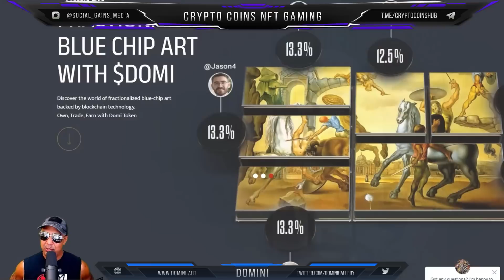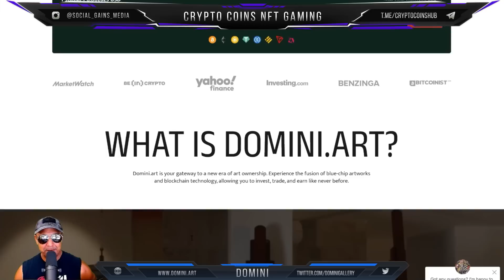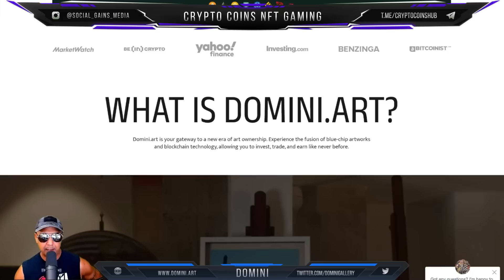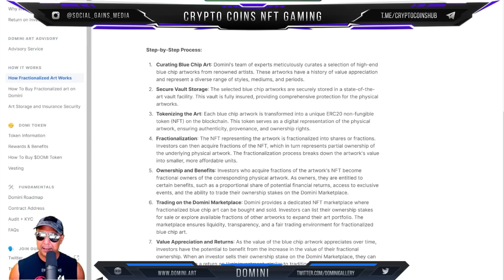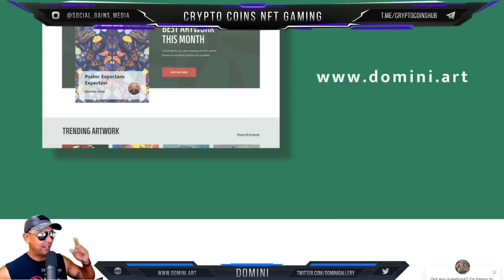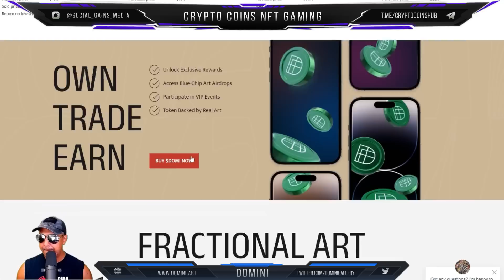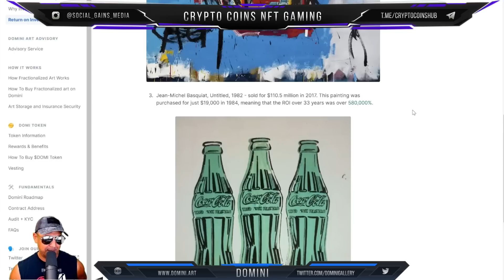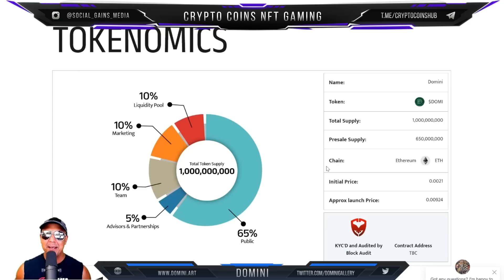DOMINI | Discover the world of fractionalized blue-chip artbacked by blockchain technology.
Welcome to CryptoCoins Gaming!
No Pay? No Play!